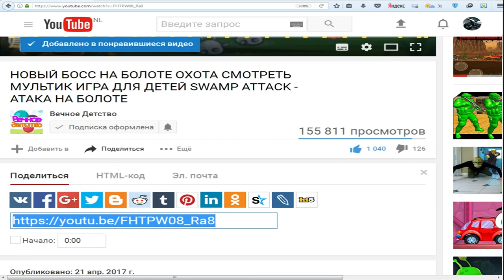АТАКА НА БОЛОТЕ Новый эпизод На Болоте Мультик ИГРА для детей Swamp Attack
Мы уже дошли до 7 эпизода и играем на новых уровнях, где бродят различные мутанты и твари, и нам нужно их уничтожить. На этот раз нам нужно будет начать играть на седьмом эпизоде и попытаться проходить тяжелые уровни, чтобы дойти в скором времени до босса и уничтожить его. Полное прохождение игры охота на болоте.